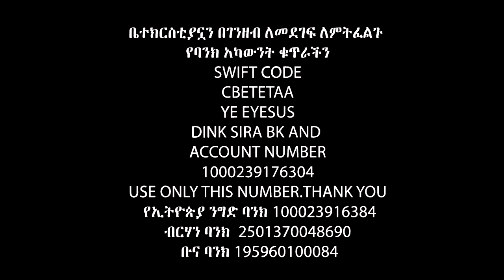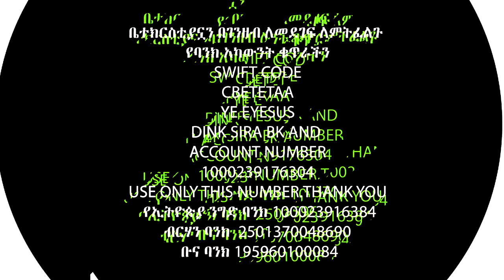ሐዋሪያው እስራኤል ውሃዬን ወስዶ... Apostle Israel Dansa /Jesus Wonderful tv